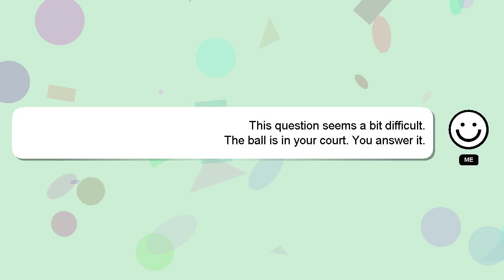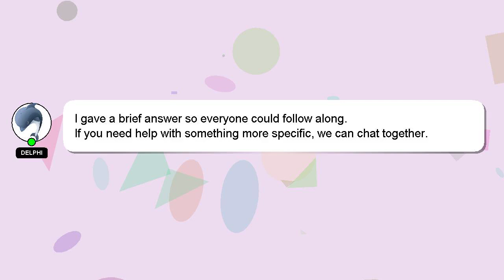MySQL : MySQL select or update acting very strange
select MySQL : update acting strange very or MySQL